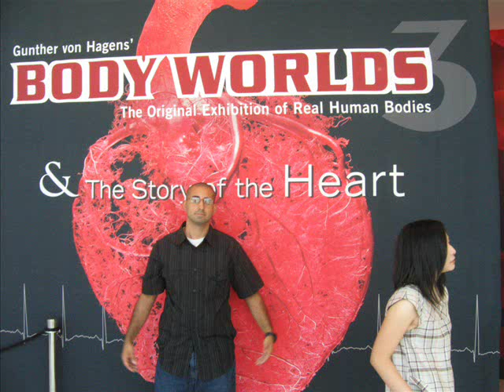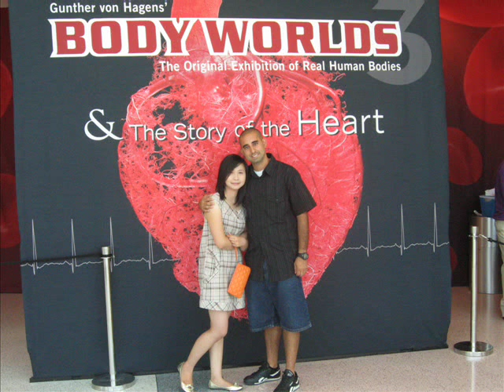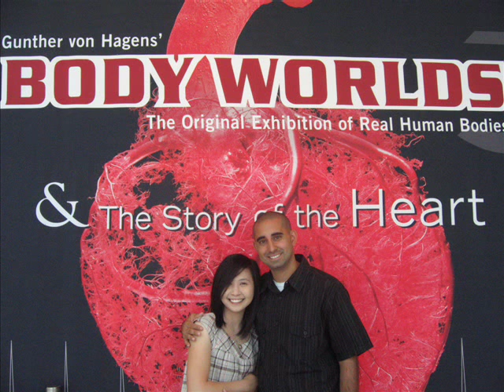Empty - Marcos Hernandez (w/ lyrics)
Marcos Hernandez
Empty
Sayin I Love You
Never Came Easy
I Was To Afraid Of
Just Letting Go
I Tryed To Get Close With
Others Before You
But It Never Happened
I Felt So Alone

Till You Walked Into My Life
You Took My Breathe Away
Ive Never Been The Same
And Now Its You
I Dream Of Every Night
And You Lay In My Arms
Theres No Other Place
You Belong

Chorus
Im Not Empty No More
Now That I Have You
Ive Searched All Of My Life
For That Somebody Who
Gives Me Your Love Love Love (?)
Even When Times Get Tough
I Know Il Never Be Empty
Im Not Empty

Its Hard To Belive That
Someone Like You Can
Enter The Life Of
Somebody Like Me
Such A beautiful Vision
I Cant Deneye That
I Can See Clearly
And Your All I Need

You Know Your Just One of A Kind
Its The Simple Things You Do
That Keep Me Loving You
And i Need You Every Morning
Noon And Night
Your Irreplaceable
Im So Certain

Il Never Be Empty
With You Next To Me
Il Never Be Empty With You